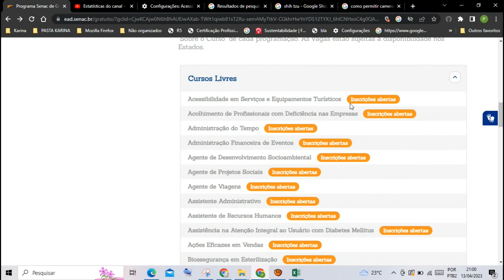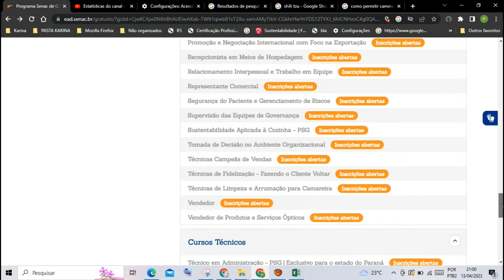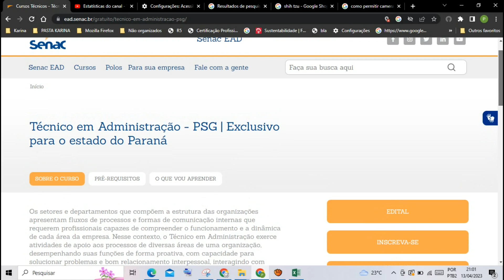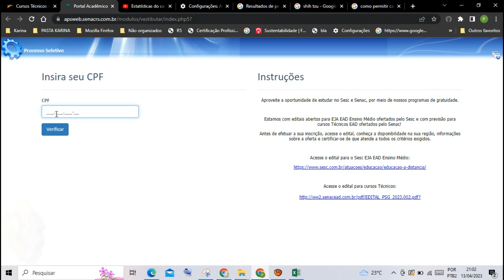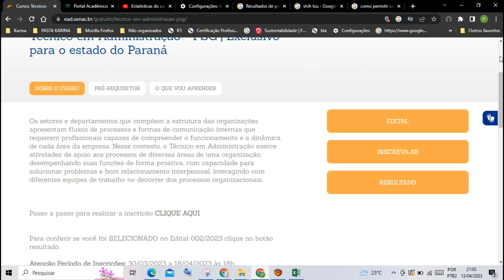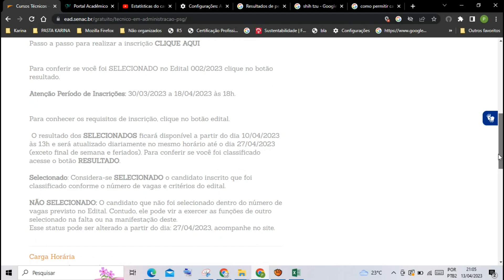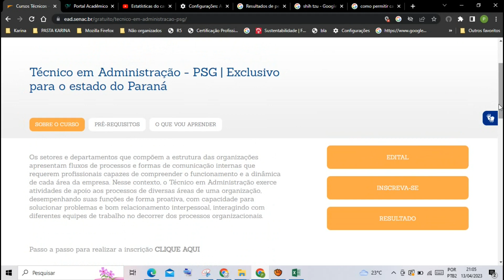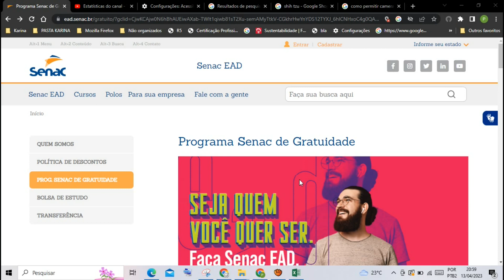Atenção população do Paraná- Cursos tecnicos gratuitos pra voces.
Atenção voce que mora no estado do Paraná, o Senac está ofertando cursos totalmente gratuitos e voce nem precisa sair de sua casa. Entre no link abaixo e corra pois é até o dia 18 de abril de 2023.
Estude na melhor escola do brasil de graça.
cursos ead a distancia gratuitos. senac